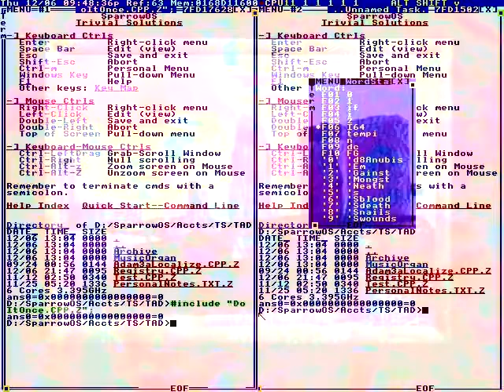Ciara shot awesome content.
For everything we've done..
So worth it! Amazing!